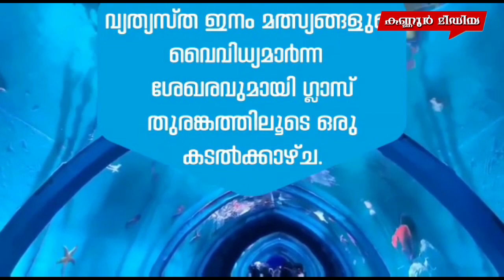കണ്ണൂർ സർവ്വകലാശാല പി വി സിയെയും രജിസ്ട്രാറെയും യൂത്ത് കോൺഗ്രസ് പ്രവർത്തകർ ഉപരോധിച്ചു.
കണ്ണൂർ സർവ്വകലാശാല പി വി സിയെയും രജിസ്ട്രാറെയും യൂത്ത് കോൺഗ്രസ് പ്രവർത്തകർ ഉപരോധിച്ചു..എംപ്ലോയ്മെന്റ് എക്സ്ചേഞ്ച് വഴി നിയമനം നീളുന്നതിൽ പ്രതിഷേധിച്ചാണ് ഉപരോധം